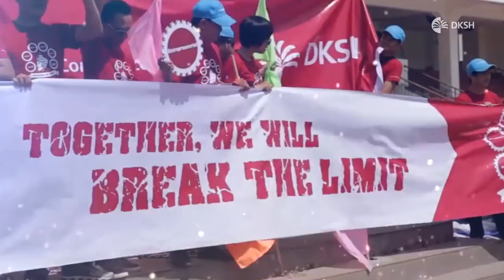DKSH TogetherWeCan Song Contest – Vietnam HR Team – If We Hold on Together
Made by the entire HR team in Vietnam with the message to “Care about others” – one of their favorite People DNA behaviors. They would love to imagine all DKSH employees singing the rap and dancing together.